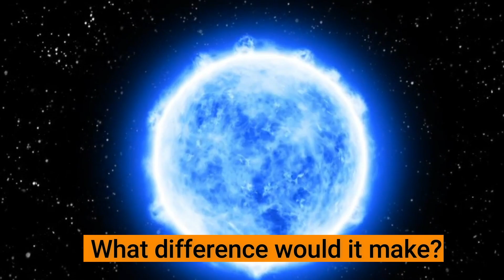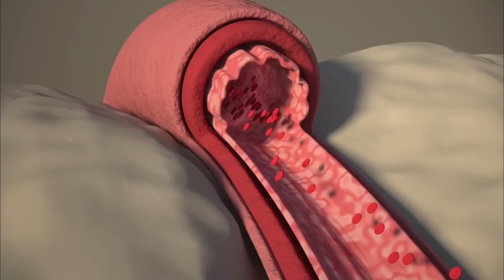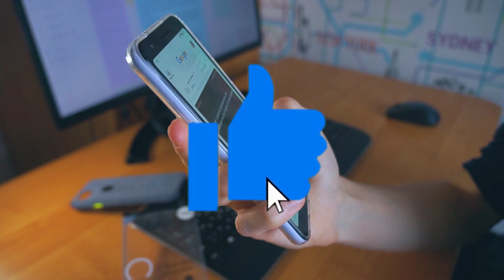What If The Sun Was A Blue Star?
In this video, we'll explore what would happen if the sun were a blue star. We'll see how the sun's light would look different from Earth, and what consequences that would have.

Discover what would happen if the sun were a blue star in this jaw-dropping video! We'll explore how the sun's light would look different, and what consequences that would have for Earth. From the sky to the ocean, blue is the new green in this science fiction-inspired video!